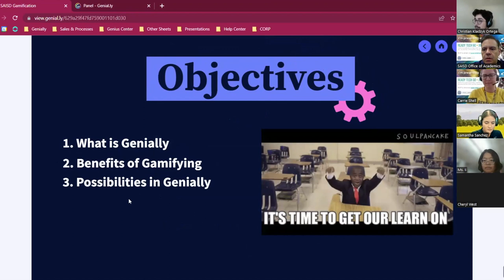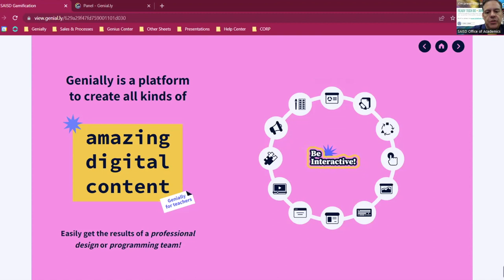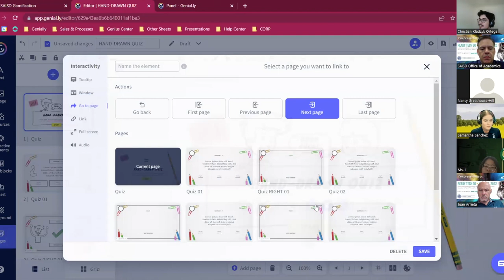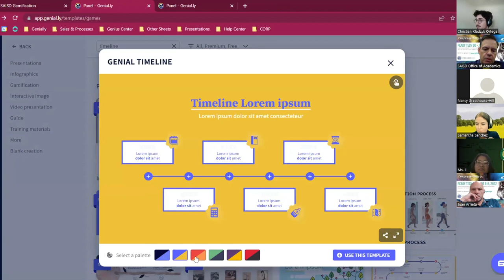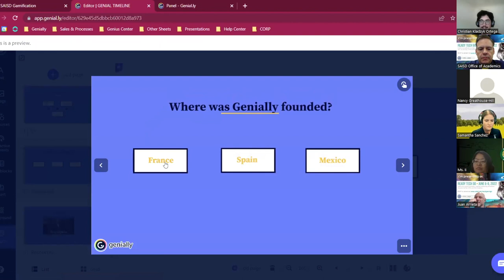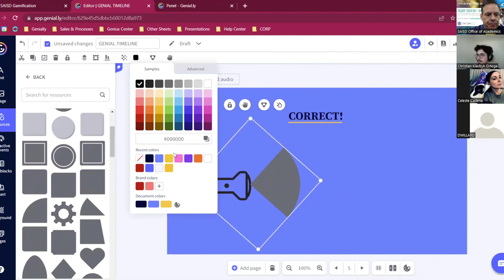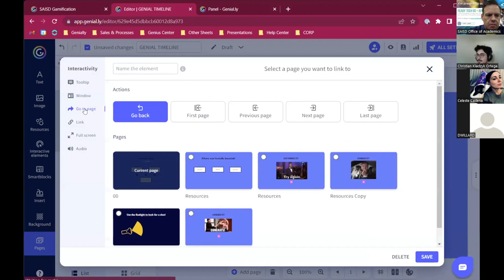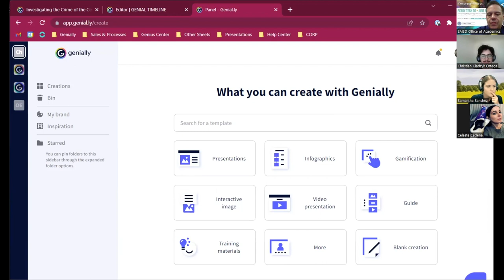Gamify Your Classroom with Genially